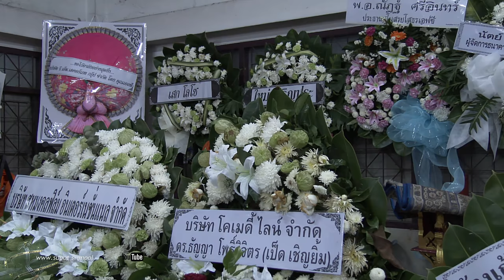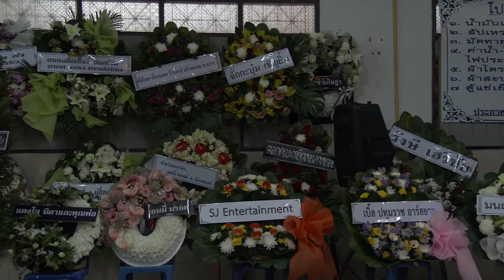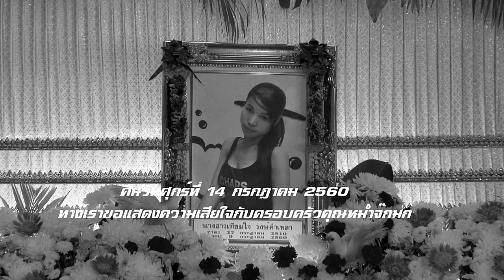สวดพระอภิธรรม ศพนางสาวเทียมใจ วงษ์คำเหลา ณวัดคงคา นนทบุรี HD1080P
ประธานในพธี จุดธูปเคารพศพ คณะกรรมการบริหารบริษัทเวิร์ค พอยท์ เอ็นเทอร์เทนเมนท์ คุณพาณิชย์ สดสี
พร้อมคุณประภาส ชลศรานนท์ รองประธานกรรมการบริหาร  เราต้องขออภัยด้วยนะครับที่ไม่สมารถเอ่ยนามมาทั้งหมดฯลฯ
ฟังสวดพระอภิธรรม งานศพนางสาวเทียมใจ หรือ แวว จ๊กมก ตั้งบำเพ็ญกุศล  วัดคงคา เลขที่19/1หมู่11 ตำบลบางม่วง  อำเภอบางใหญ่ จังหวัดนนบุรี 11140     "คืนวันศุกร์ที่14กรกฎาคม2560
 Temple of the Ganges No. 19/1 Moo 11, Bang Muang District, Bang Yai District, Sing Buri Province 11140